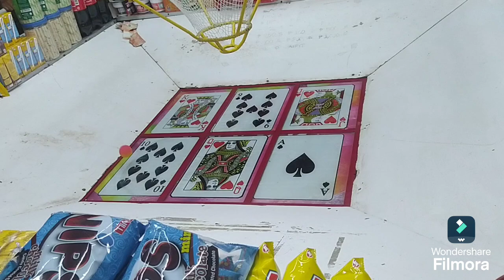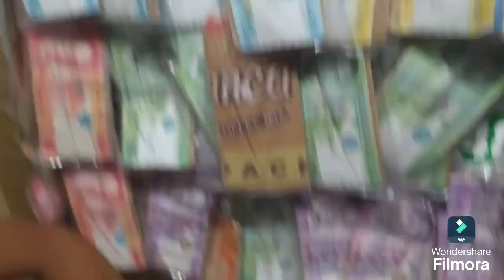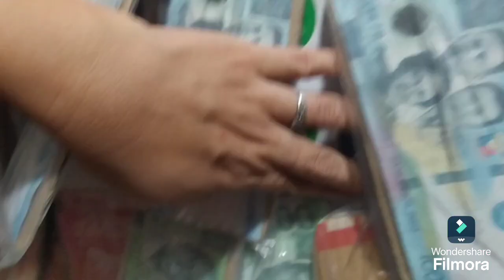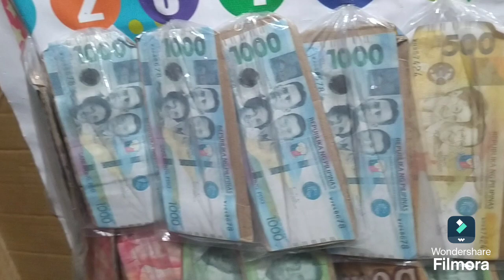DIFFERENT KINDS OF RIDE ITS FREAKING Awesome 😎#